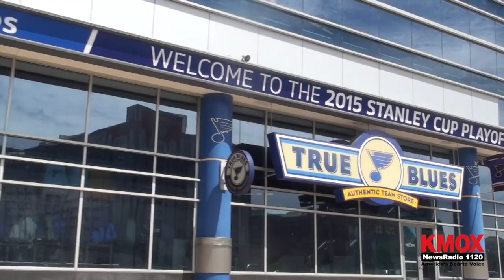Why Are You a Blues Fan?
KMOX reporter and lifelong St. Louis Blues hockey fan Brian Kelly explains what ignited his passion for the game as the Blues compete in the 2015 Stanley Cup Playoffs.